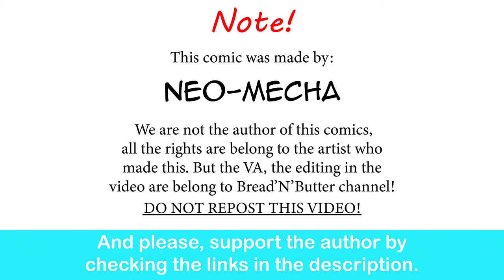Wholesome Date With You Gardevoir GF | Neo-Mecha comic dub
That's cute af